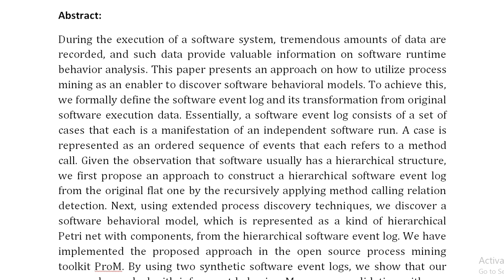Automatic Discovery of Behavioral Models From Software Execution Data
IEEE PROJECTS 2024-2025 TITLE LIST

Support Including Packages
Complete Source Code
Complete Documentation
Complete Presentation Slides
Flow Diagram
Database File
Screenshots
Execution Procedure
Readme File
Video Tutorials
Supporting Software
Support Specialization
24/7 Support
Ticketing System
Voice Conference
Video On Demand
Remote Connectivity
Document Customization